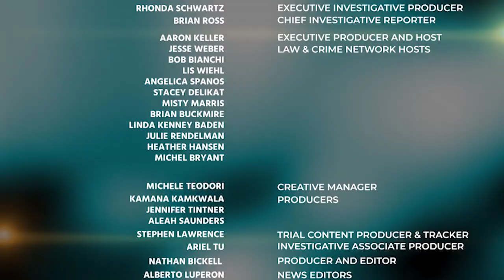Jesse Weber, Terri Austin & Kirk Burkhalter Discuss the Verdict in the Scott Nelson Penalty Phase